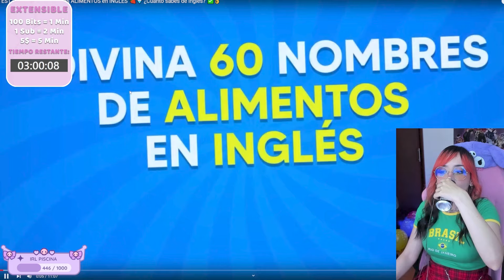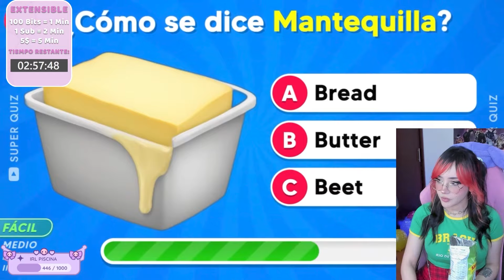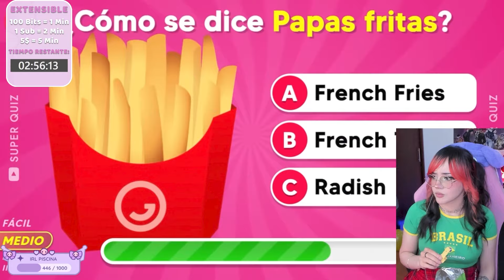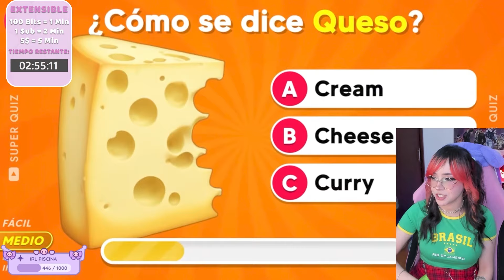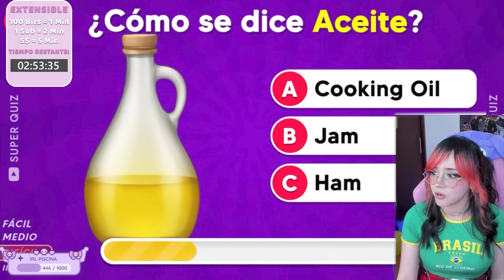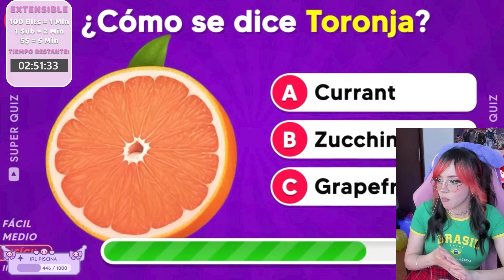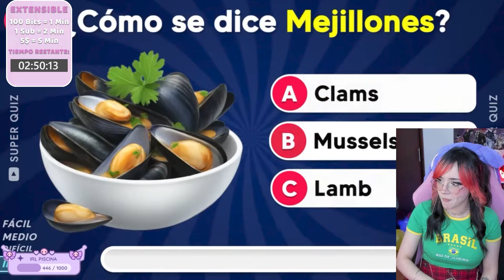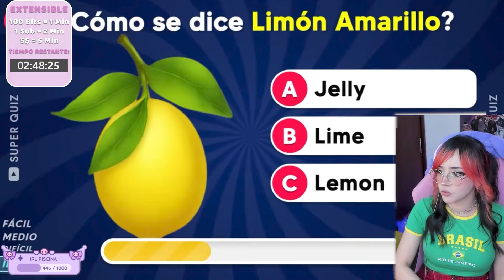GRACIAS A DUOLINGO . . . | ITSMIDNA REACCIONA A SUPER QUIZ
CHICOS!!! en este video estaré reaccionando a TEST DE INGLÉS - Adivina los ALIMENTOS en INGLÉS 🍓🍧 ¿Cúanto sabes de inglés? . .

htttp://beacons.ai/itsmidna